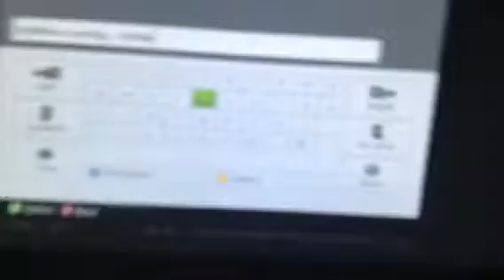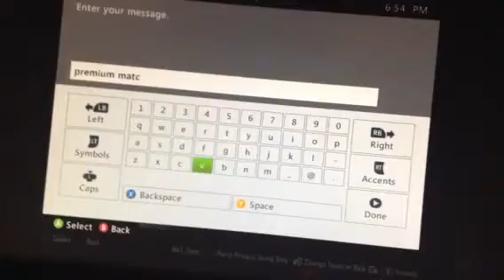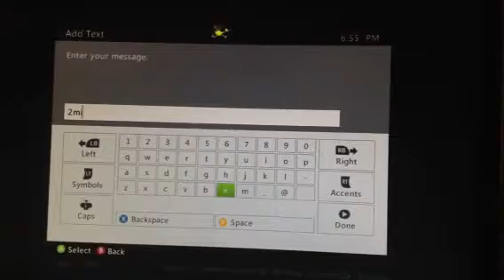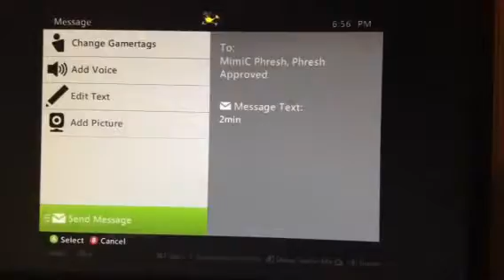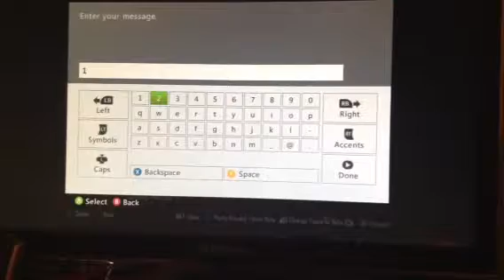Dos Phresh no show 2'nd map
They had rules wrong first, refused to play second